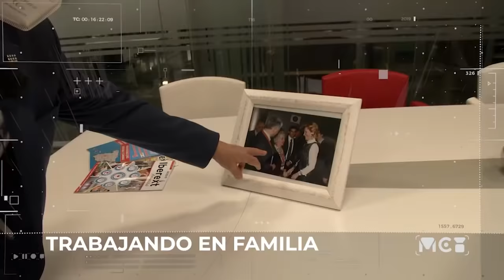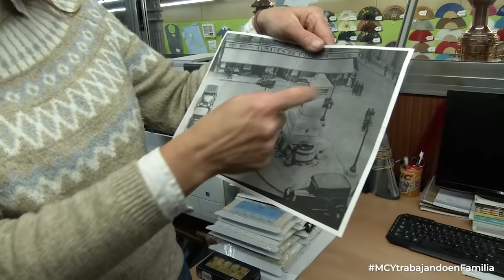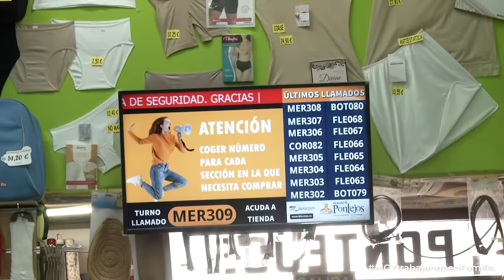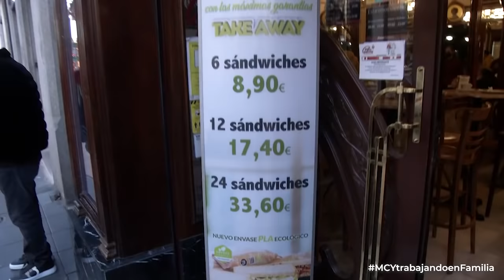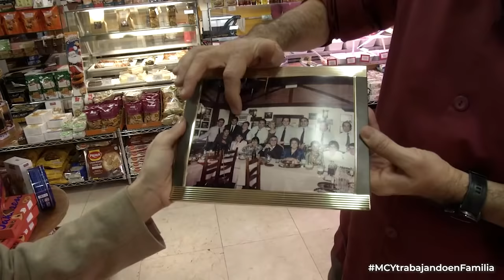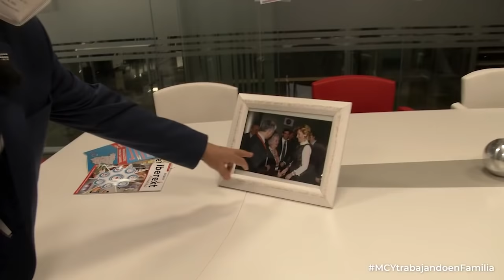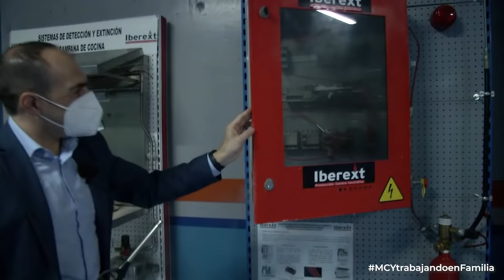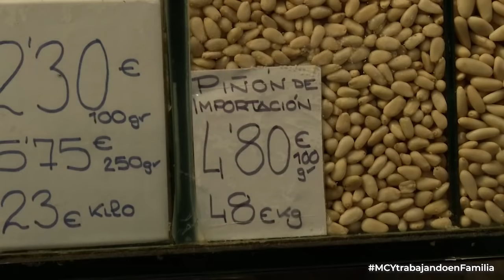Mi cámara y yo: Trabajando en familia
De generación en generación. Conocemos empresas familiares que han logrado sobrevivir al paso del tiempo, como Pontejos. Todo MCY: ▶️